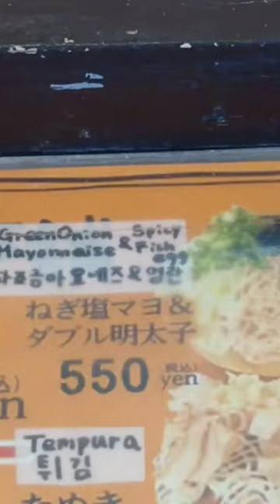HUGE TENNIS BALL Tako Yaki 🇯🇵